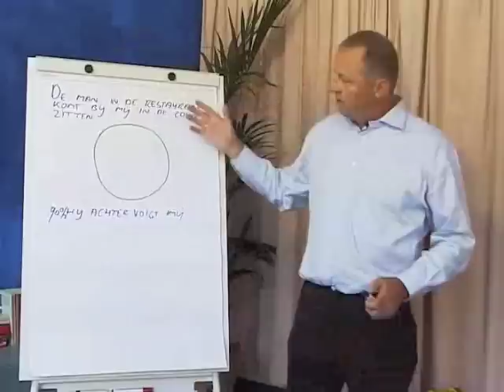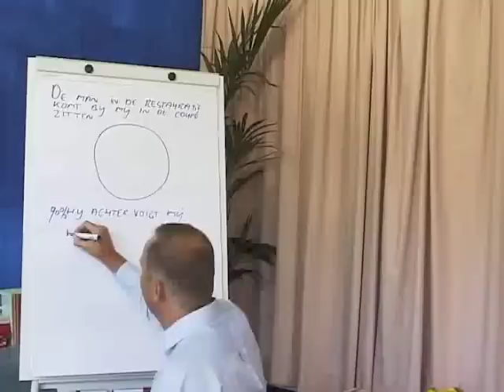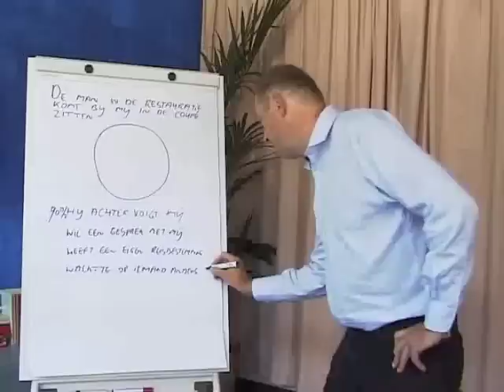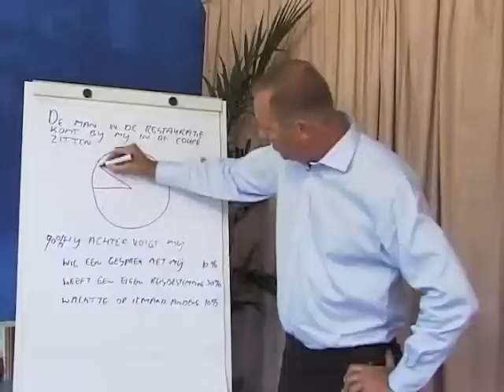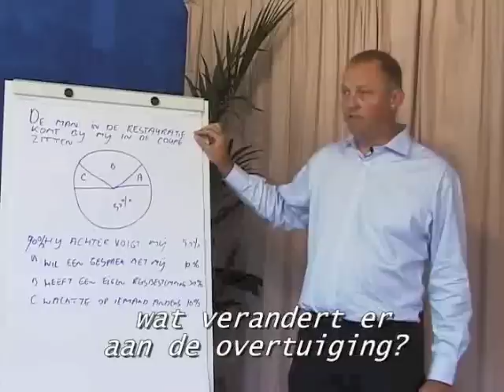Gedachten Uitpluizen, 09 Taartpunt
Gedachten Uitpluizen is een cognitief gedragstherapeutische methode om mensen met wanen of hallucinaties beter te leren met de psychotische verschijnselen om te gaan, zodat zij hier minder onder gebukt gaan en beter kunnen deelnemen aan de samenleving.

De toolkit Gedachten Uitpluizen bestaat uit een handboek theorie en een vaardigheden oefenboek en een DVD met instructie filmpjes voor de cognitief gedragstherapeut en de (verpleegkundig) gedragstherapeutisch medewerker.